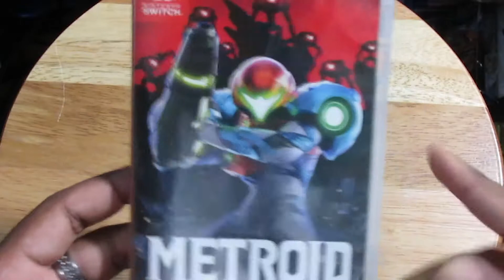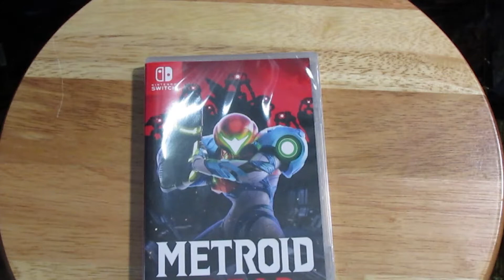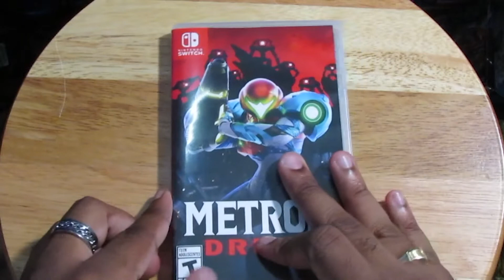Metroid Dread OPENING!!!